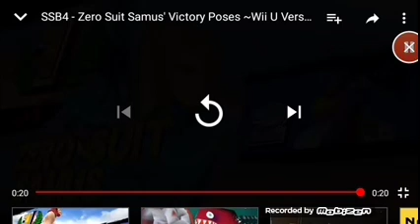Samus all victory poses!!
Ssbu